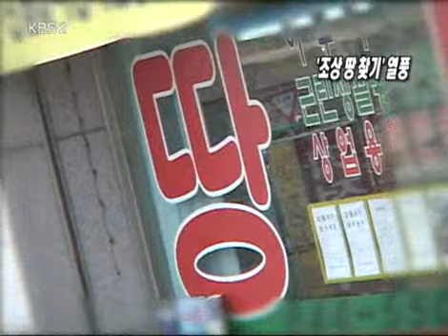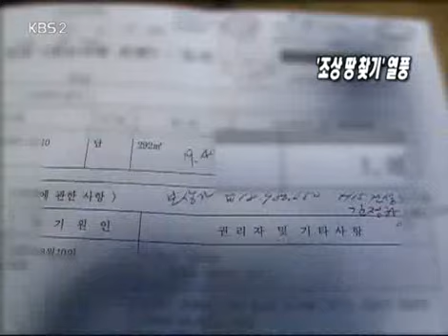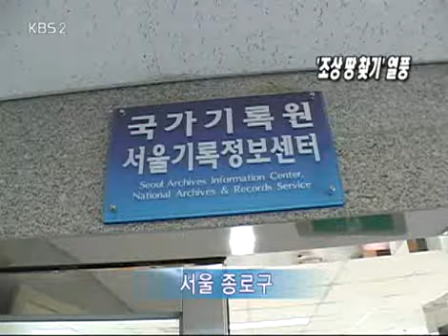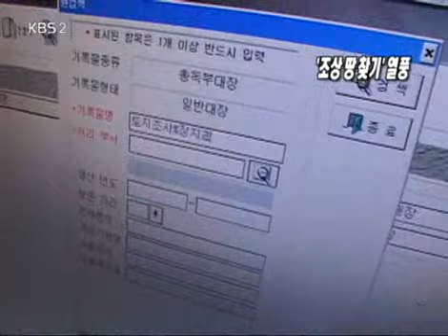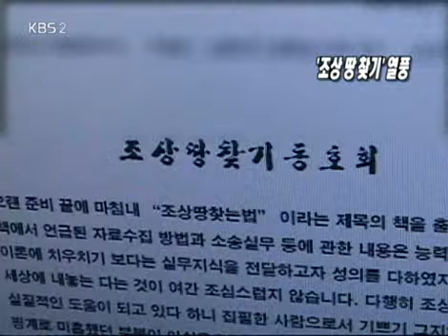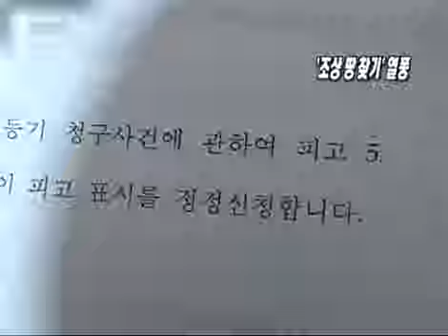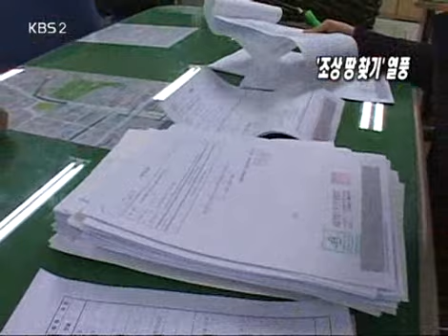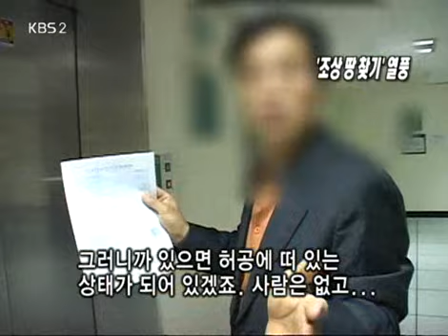VJ특공대 - VJs on the Scene 20080425 #003